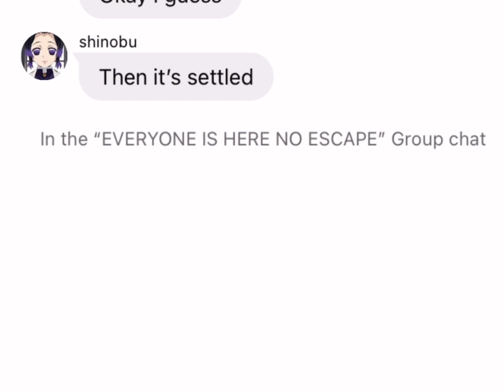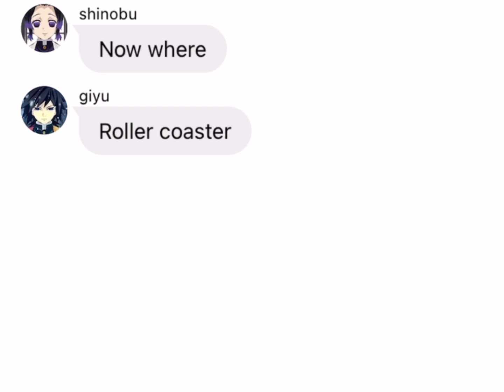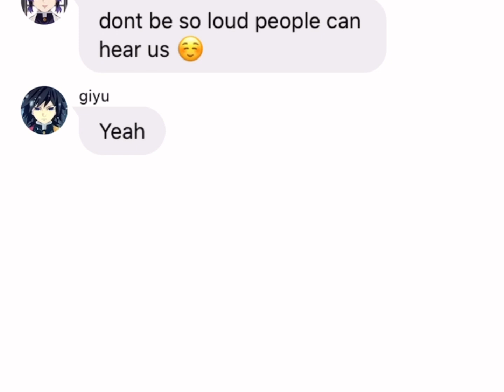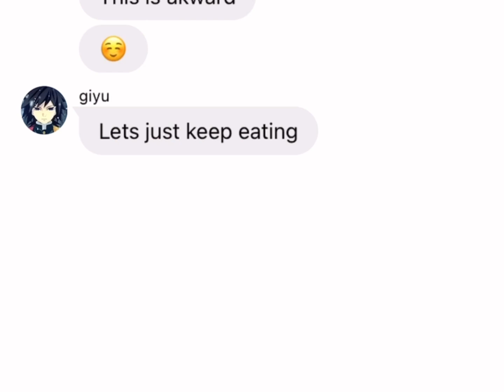Shinobu gets sick part 2!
Sorry for the misspelling!